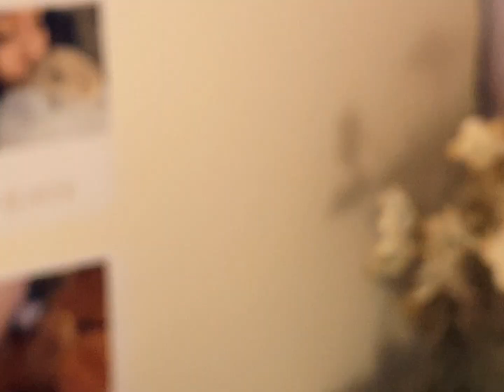mi luna - emilio alex (cover)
hola :D como estas?

te dejo mis redes por aqui :)